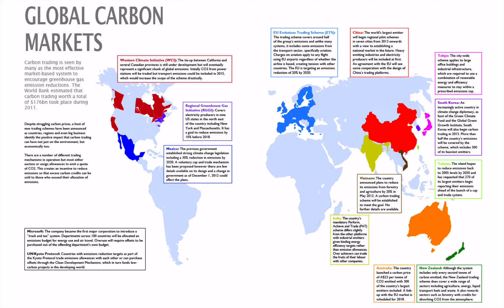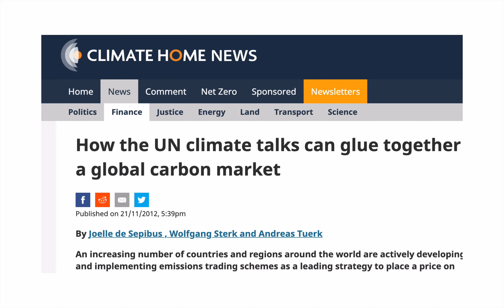More on Carbon Markets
Who, what, and where